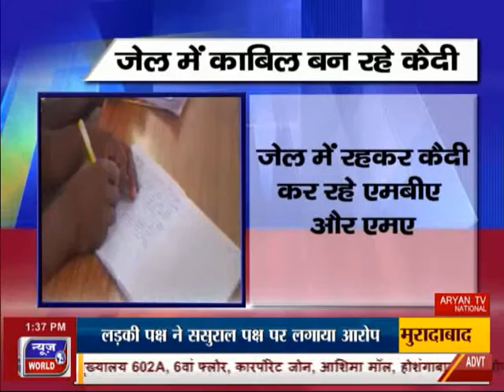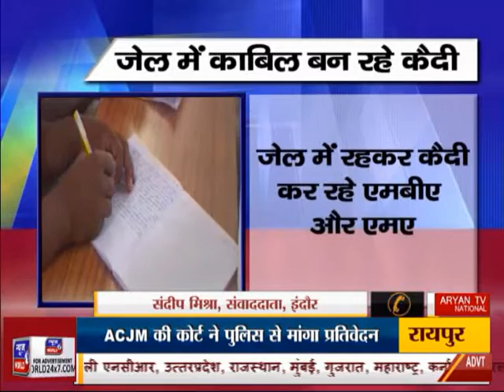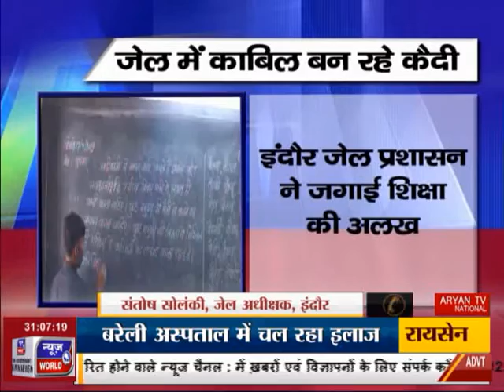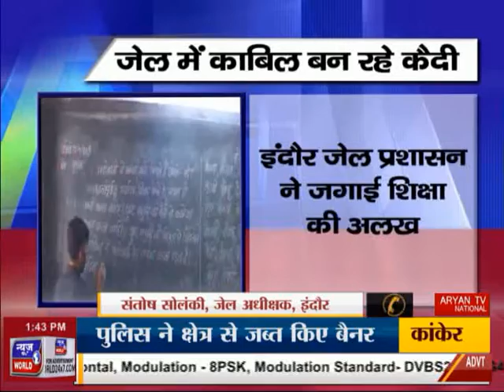News World - News Special Anchor With Smita Chauhan